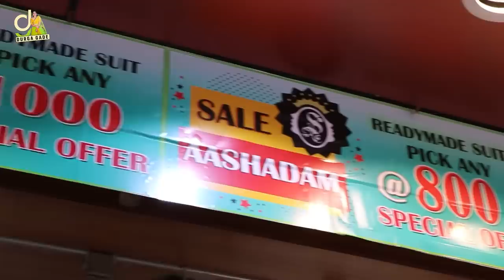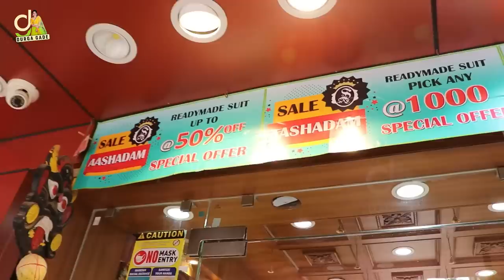నా Dresses Shopping || Durga Gade || Strikers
Store 1 Dilsukhnagar Address
#7-37, Madhururi Colony, Near Konark Theatre,, Dilsukhnagar, Hyderabad, Telangana 500060